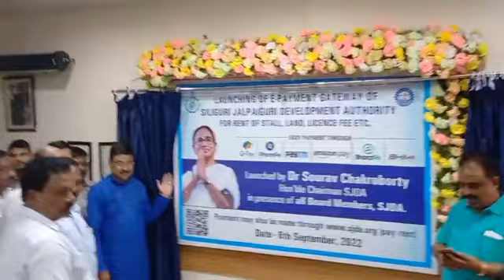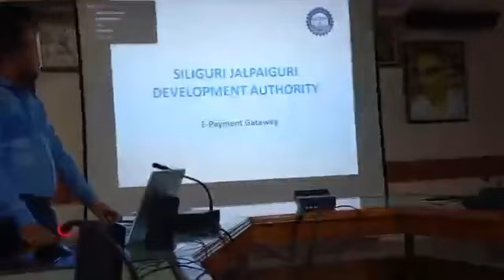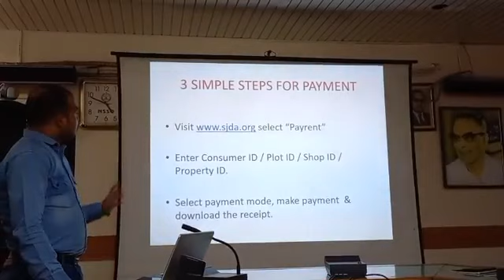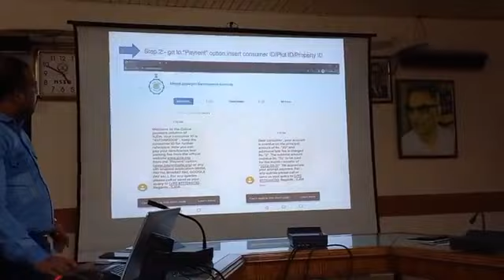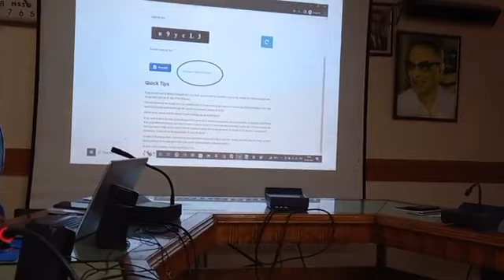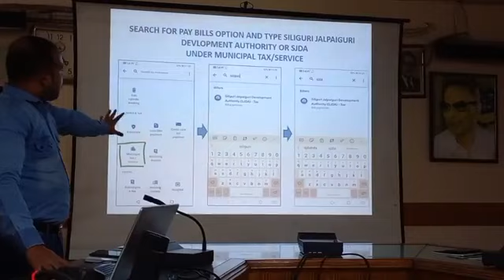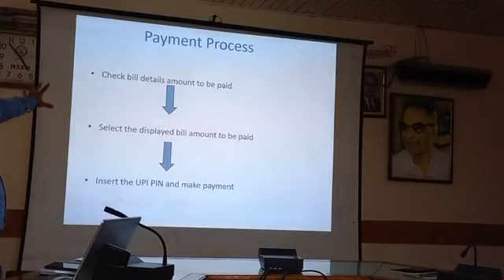E-payment System l কাজে স্বচ্ছতা বজায় রাখার জন্য আজ থেকে এসজেডিএ তে চালু হলো ই-পেমেন্ট সিস্টেম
কাজে স্বচ্ছতা বজায় রাখার জন্য আজ থেকে এসজেডিএ তে চালু হলো ই-পেমেন্ট সিস্টেম